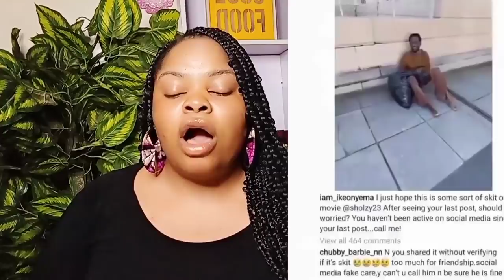BBNAIJA FINALISTS DRAGGED FOR HANGING OUT WITH THE GOVERNOR OF LAGOS | OMASHOLA NOT PLEASED WITH IKE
or send a dm on Instagram @buyersmarketabuja